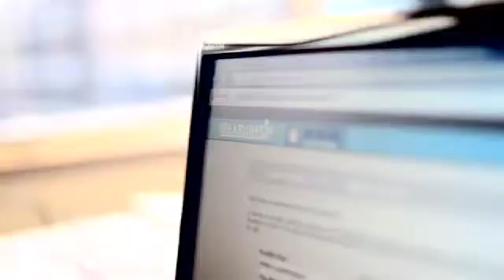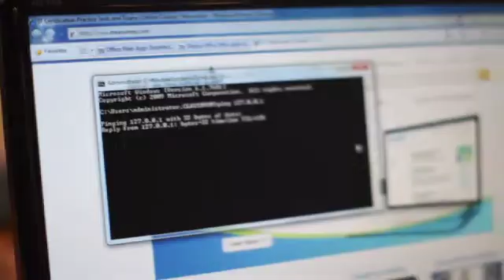ZENOS & Microsoft Technology Associate (MTA) by Prodigy Learning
Zenos has delivered the MCTS certification for several years, but there was a large learning curve for most new students to pass the exam. Zenos looked for a certification that would serve two purposes -- help to bridge the gap to MCTS and give students an introductory technology certification to boost their CVs. When Zenos heard about the new Microsoft Technology Associate (MTA) certification, they believed the exams would fit well into the existing curriculum to bridge the gap. Zenos decided to implement the certification on a large scale and worked with Certiport's UK partner Prodigy Learning to deliver two of the MTA exams at their 31centres across the UK. Today, 10,000 MTA exams have been taken at Zenos and the 95 percent success rate continues.